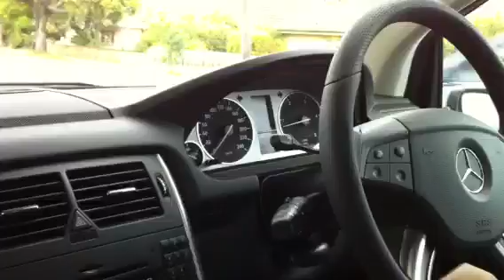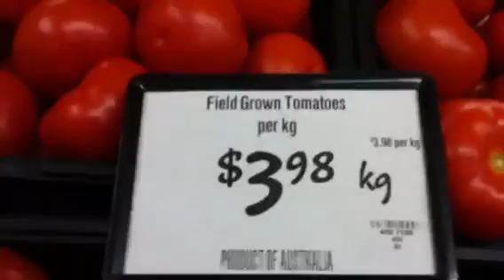JAN 7 2011 - Aussie Intro